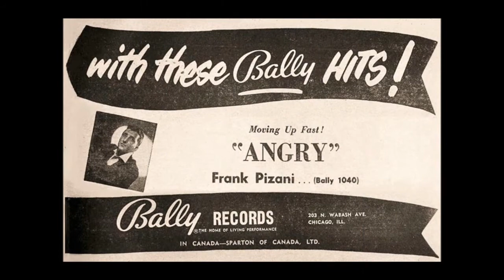FRANK PIZANI - Angry / Every Time (1957)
50s Jiver Rock and Roll / Pop Vocal Group  A & B-Side - Bally Records 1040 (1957) with Lew Douglas And His Orchestra (with maybe Al Casamenti on lead guitar ?)
Frank Pizani, who was the lead singer of the Highlights, made #14 locally and #70 nationally with "Angry" (Bally 1040, 8/57).
Bally issued seven more singles after "Angry", released in August, September and early October, but nothing charted, either locally or nationally.
Bally was sold for its catalogue to Gene and Harry Goodman in November 1957, and ceased operations.